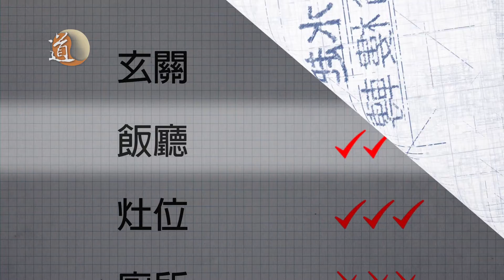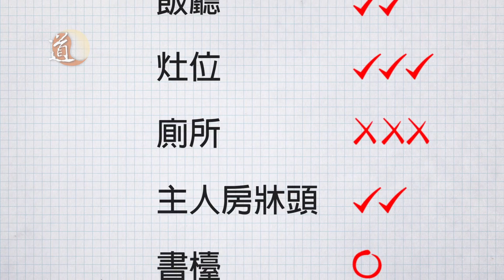風生水起輪樓轉 (丁酉年)第三集 蠔涌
今集節目，攝製隊到訪一位居住在西貢蠔涌一帶的家庭觀眾家中。這一帶背靠山嶺，鄰近蠔涌，古時的村民更稱村後的樹林為風水林，那麼這一帶的風水是否有利人的運勢？今集余中哲師傅會為大家一一道出風水的玄機。另外，室內設計師Avis更會為戶主提供意見，以室內設計的概念配合風水的要求，為單位添上新氣象。

如大家希望我們到訪貴宅，提供風水及室內設計的意見，歡迎寫上你的電話、住宅面積及地址，與我們聯絡。方法如下：
郵寄：粉嶺安樂門街28號福成商業大廈505室，或
傳真：26761086，或

主持：譚嘉荃
嘉賓：余中哲師傅、室內設計師Avis